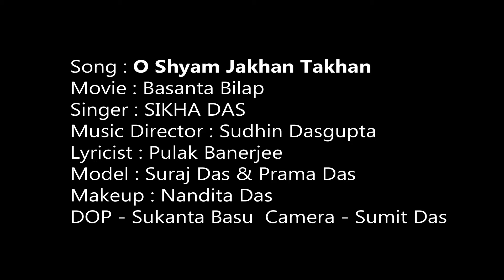O Shyam Jakhan Takhan Cover || Sikha Das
Song : O Shyam Jakhan Takhan
Movie : Basanta Bilap
Original song Singer : Arati Mukherjee, Sujata Mukherjee
Cover song Singer : Sikha Das
Music Director : Sudhin Dasgupta
Lyricist : Pulak Banerjee
Model : Suraj Das & Prama Das
Makeup : Nandita Das
DOP : Sukanta Basu
Camera : Sumit Das
Edit : Sneha Production